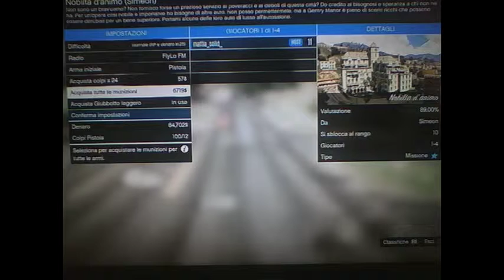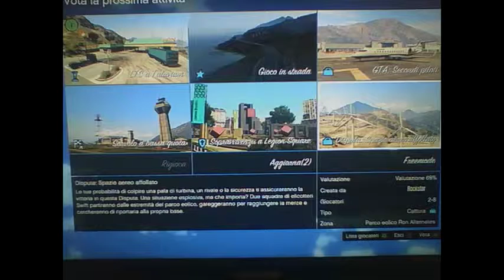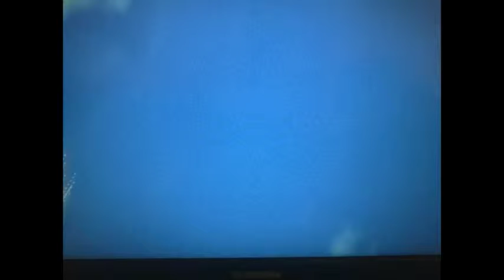gta 5 online #2